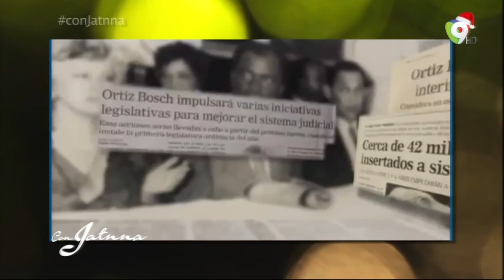Entrevista exclusiva a La Ex vicepresidenta de la República Dominicana Milagros Ortiz Bosch - 1/3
La comunicadora Jatnna Tavares, entrevista de manera exclusiva a una mujer destacada en el país, una abogada, madre, amiga, funcionaria publica y la primera mujer en ocupar el cargo de Vicepresidenta de la República Dominicana la Dra. Milagros Ortiz Bosch.